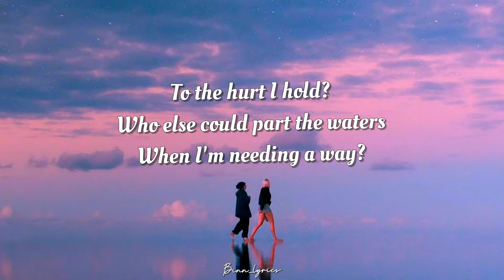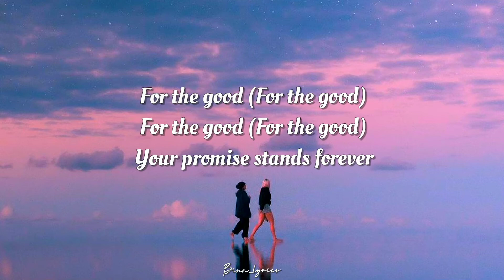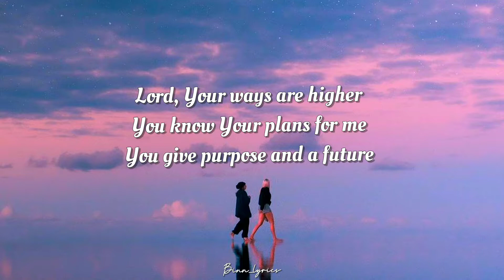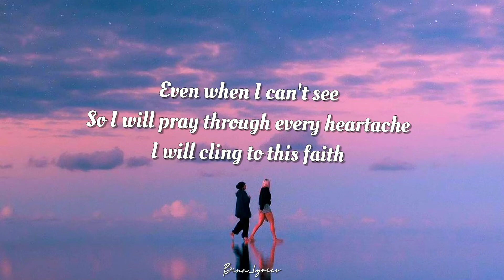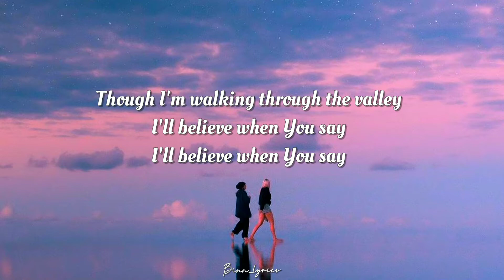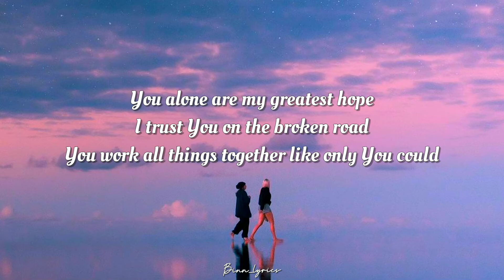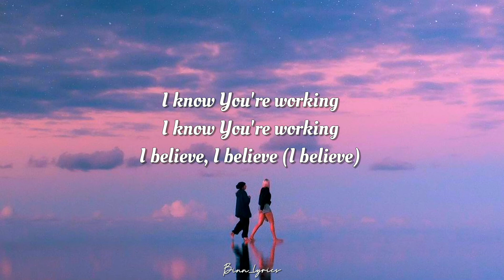Riley Clemmons - For The Good (Lyrics)🎵 ( Worship Song)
For The Good lyrics🎵
Riley Clemmons

[Verse 1]
Who can bend my burdens
And make them beautiful?
Who can bring the healing
To the hurt I hold?
Who else could part the waters
When I'm needing a way?
Though I'm walking through the valley
I'll believe when You say

[Chorus]
For the good
For the good
You work all things together
For the good (For the good)
Your promise stands forever
You alone are my greatest hope
I trust You on the broken road
You work all things togethеr like only You could

[Post-Chorus]
For the good

[Verse 2]
Lord, Your ways are highеr
You know Your plans for me
You give purpose and a future
Even when I can't see
So I will pray through every heartache
I will cling to this faith

[Chorus]
You work all things together like only You could

[Post-Chorus]
For the good
Of those who love You
Those who love You
For the good

[Bridge]
I know You're working
I believe, I believe (Ooh, ooh)
Good things are coming

[Chorus]
For the good (Good, yeah)
For the good

[Post-Chorus]
For the good (Oh)
Those who love You (Yeah)

[Tag]
I believe, I believe (I believe)